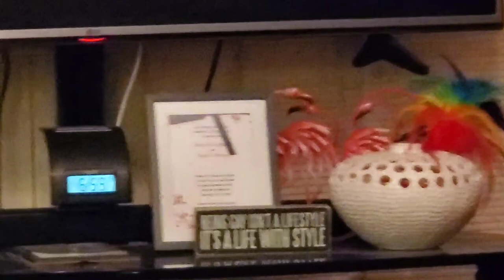Last night before home